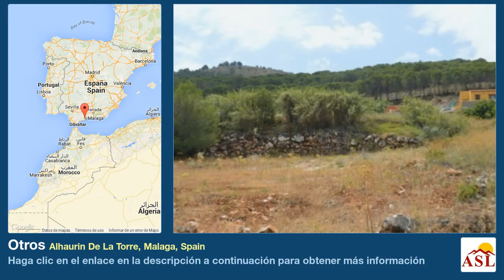Otros se Vende en Alhaurin De La Torre, Malaga, Spain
Más información en Otros se Vende en Alhaurin De La Torre, Malaga, Spain

Embargo! Una de las mejores parcelas de Villa urbanos en la urbanización, Pinos de Alhaurin. Esta parcela se habría vendido por alrededor de € antes de la crisis. Construir coeficiente será del 25% y el posible construir una vivienda unifamiliar de dos plantas sobre rasante más garaje / semi sótano y piscina. Detalles Sujeto a aprobación de la planificación. Impresionantes montañas y al valle vistas panorámicas desde todos los niveles.